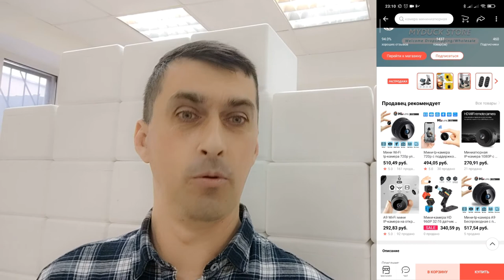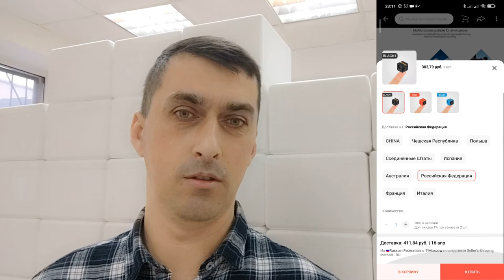SQ 11 - живая ЛЕГЕНДА в 2021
Параметры:
Тип: Full HD Dashcam
Системные требования: Mac OS x 10.3.6, Win 7,Windows 2000 / XP / Vista
Максимальная поддержка внешней карты: TF 32G (не входит в комплект)
Требования к класс: класс 10 или выше
Тип батареи: Встроенный
Способ зарядки: USB зарядка от ПК
Время работы: около 100 минут при 1080P 30fps
Пикселей камеры: 12 МП
Формат декодирования: MJPG
Формат видео: AVI
Разрешение видео: 1080P (1920x1080),720P (1280x720)
Частота кадров видео: 30 кадр/с
Формат изображения: JPG
Разрешение изображения: 12 м (4032x3024)
Аудиосистема: Встроенный микрофон/speacker (AAC)
Обнаружение движения: Да
USB Функция: usb-диск
Тип интерфейса: Mini USB
Ночная версия: Да
Посылка Вес: 0,105 кг
Размер продукта (Д x Ш x В): 2,30x2,30x2,30 см
Посылка размеры размер упаковки (Д x Ш x В): 8,50x8,00x3,50 см/3,35x3,15x1,38 дюйм (ов)